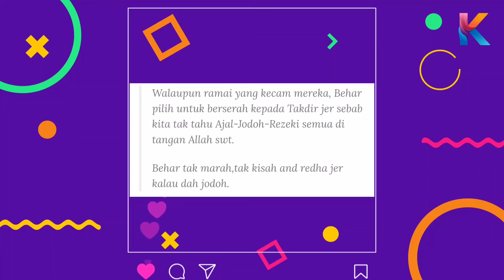Azhar Sulaiman Nak Jadikan Salah Seorang Ahli The Gadys Sebagai Menantunya? Ini Ceritanya!